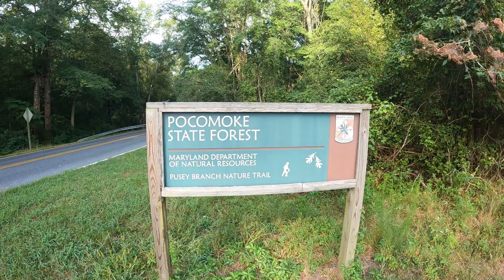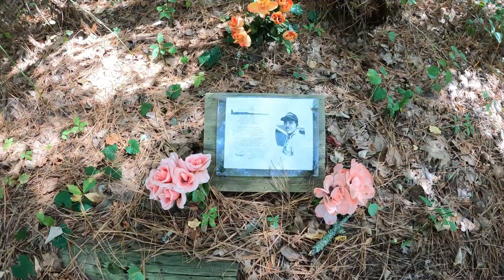Senderismo y exploracion cerca de un panteon,ambiente pesado.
Esta exploracion inicio con un sendero muy cerca de un panteon, haciendo este sentir unas energias muy malas y en algun punto del sendero me senti vigilado.